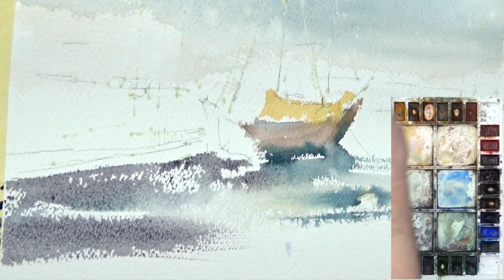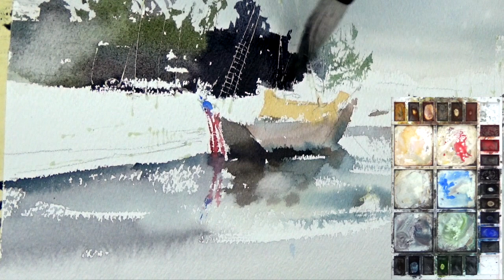# 18 Harbor (Watercolor Seascape Tutorial)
15 minutes Watercolor in real time:
Harbor
Daniel Smith/Arches, 11 x 15 inch.